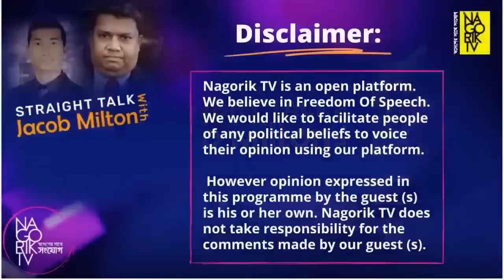রাষ্ট্রপতিকে দিয়ে পরিকল্পনা বাস্তবায়ন করা না গেলে হাসিনা সেনাবাহিনীকে দায়িত্ব দিয়ে পালাবে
নতুন রাষ্ট্রপতিকে দিয়ে পরিকল্পনা বাস্তবায়ন করা না গেলে হাসিনা সেনাবাহিনীকে দায়িত্ব দিয়ে পালাবে